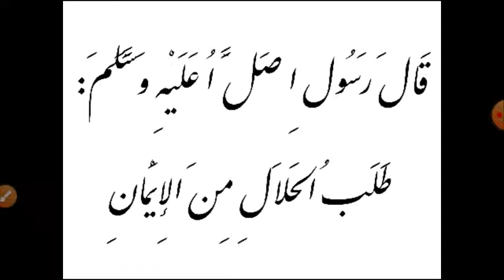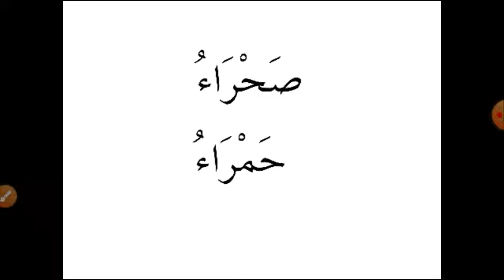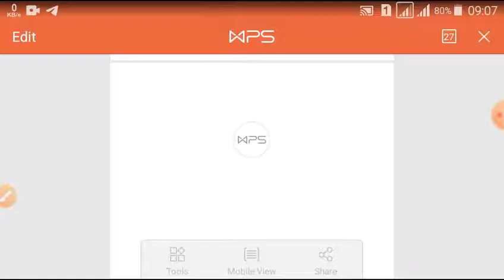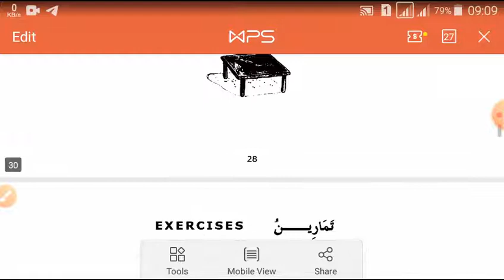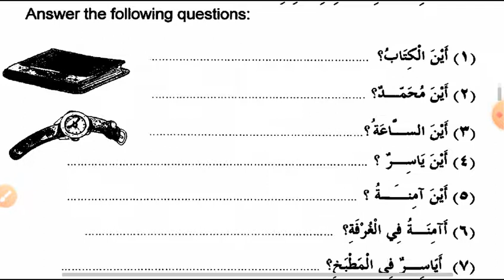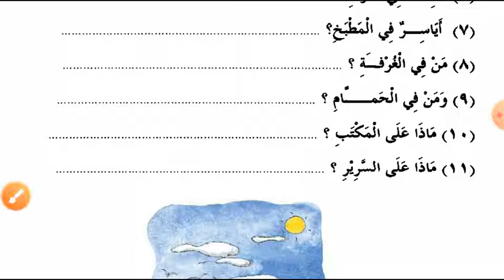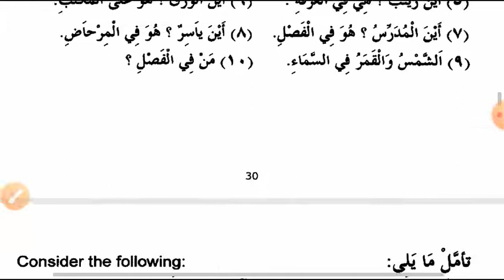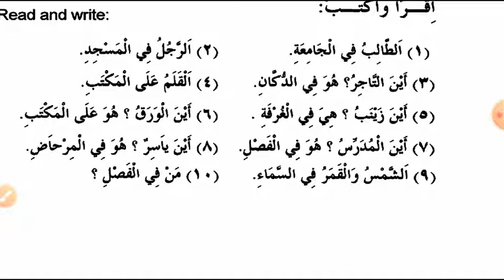Arab tili 13-dars: otlarda jins kategoriyasi, III shaxs kishilik olmoshlari va harf so'z turkumi